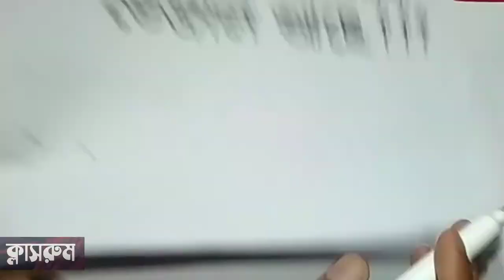ইজি ক্যালকুলেশন ট্রিক্স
ভর্তি পরিক্ষায় টিকার জন্য ক্যালকুলেশনে ভালো করার বিকল্প নেই। তাই কিছু স্পেশাল ট্রিক্স তুলে ধরার চেষ্টা❤